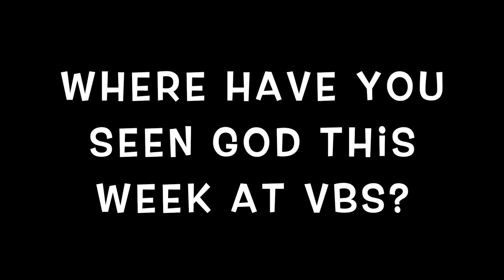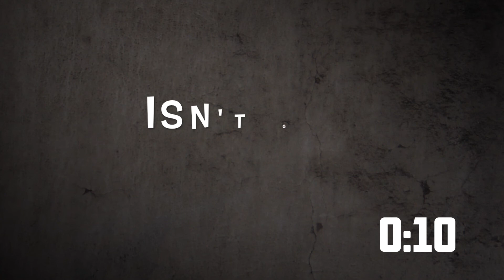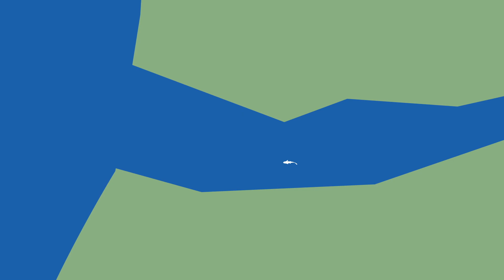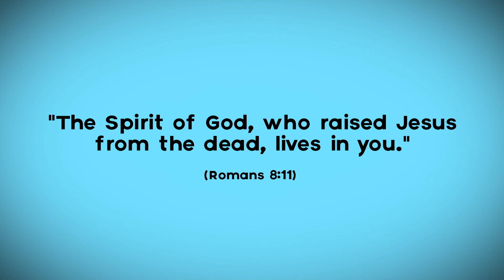Welcome to New Hope Kids VBS Day 4!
Today we will learn about Jesus' death and resurrection. How God's love for us is unending! Ms. Trina and Ms. Allie have a super fun adventure together today!

"The Spirit of God, who raised Jesus from the dead, lives in you. " Romans 8:11